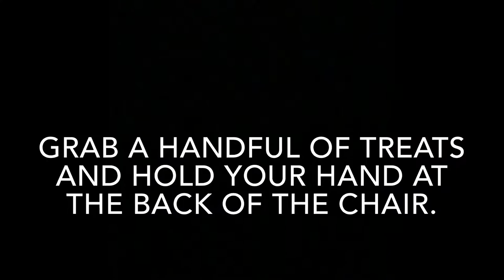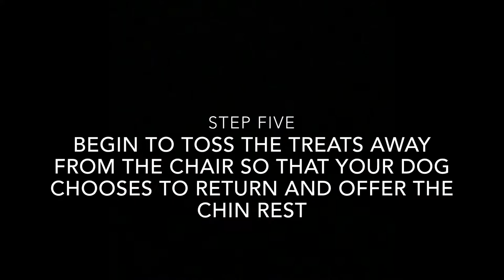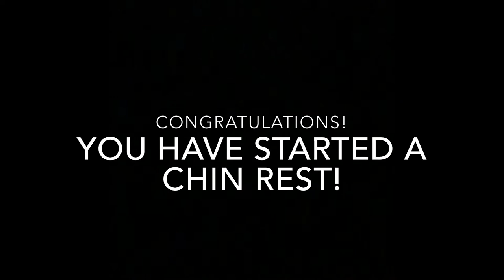Chin Rest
Instructional Chin Rest. Subtitles/Visual explanation instead of voiceover.